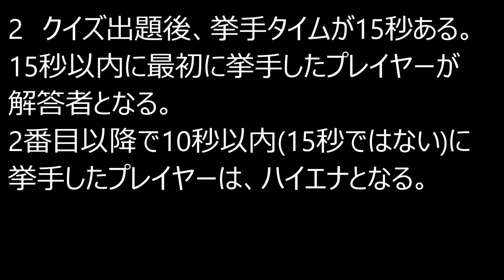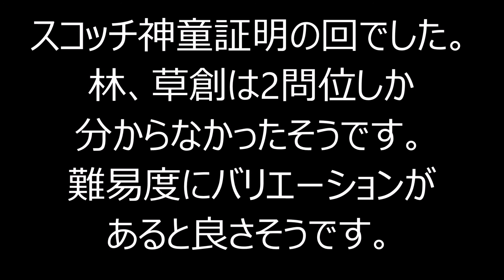目隠しクイズ”ハイエナ” ~答えるか、否か、状況判断重視のクイズ~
※ゲーム案の投稿&出張場所の募集は終了致しました。
ご了承、お願い致します。

ルール説明

1  解答者はクイズの出題から、挙手タイムが終わるまで目隠しをする。
一度挙手した手は下げてはならない。
2　クイズ出題後、挙手タイムが15秒ある。
15秒以内に最初に挙手したプレイヤーが解答者となる。
2番目以降で10秒以内(15秒ではない)に挙手したプレイヤーは、ハイエナとなる。
3　15秒後、ハイエナが分からない状態で解答者はクイズに解答する。
4　これを規定の問題数繰り返して、ポイントの最も多いプレイヤーが勝利となる。

獲得ポイントは以下の通り。
ハイエナがいない場合
正解で解答者+1p 不正解で解答者-1p
ハイエナがいる場合
正解で解答者とハイエナ全員+1p
不正解(ハイエナ退治成功)で解答者+1p ハイエナ-1p

ゲームの特性
ハイエナになれば、クイズに答えなくてもポイントが獲得できる
が退治されるリスクがある。
ハイエナがいる場合は、解答者はクイズが分かっても、不正解した方が有利である。
但し、解答者の他に挙手しているプレイヤーがいても、10秒以降に挙手した可能性があるのでハイエナだと断定はできない。
15秒のうち残りの5秒は、そのようなフェイントとして使う事が可能である。
どのタイミングで挙手すべきか、またハイエナは誰なのかを読み合うクイズである。